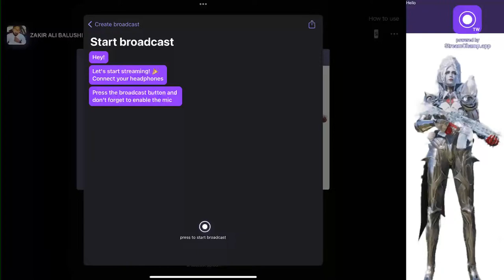DEADLY GAMEPLAY NEW SEASON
DEADLY SQUAD phu